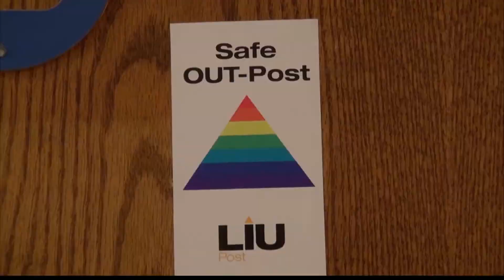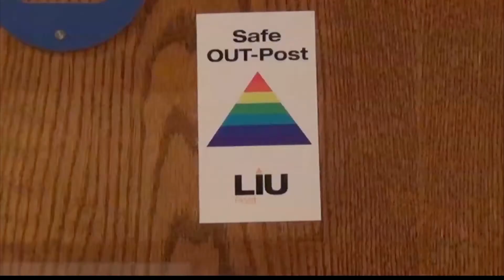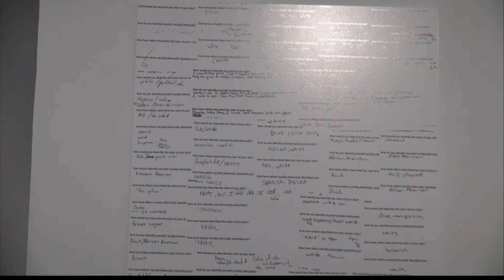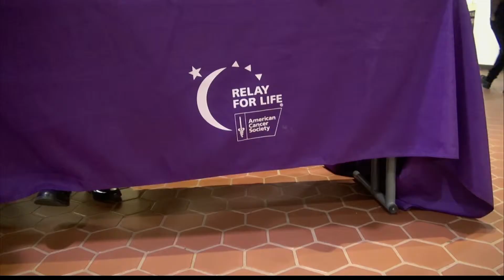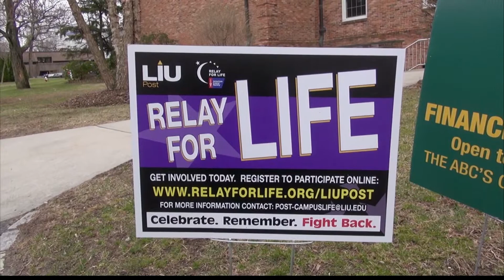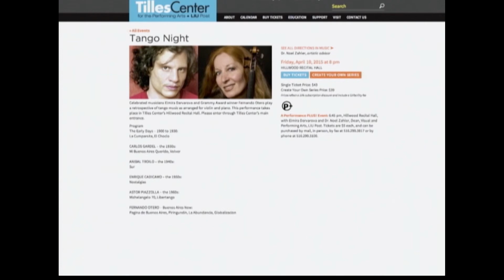PTV News April 8th 2015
Anchors: Nicole Bradica & William Bruner